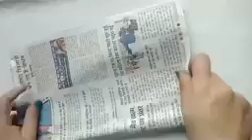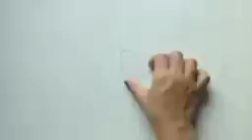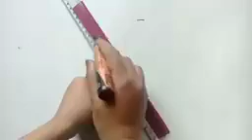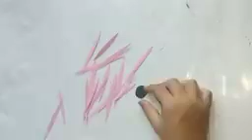DIY decoration ideas